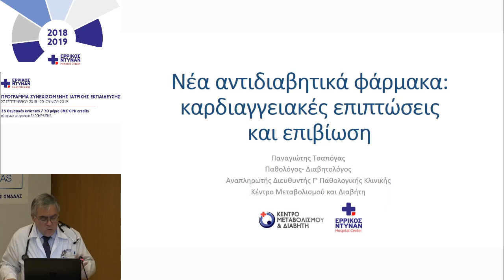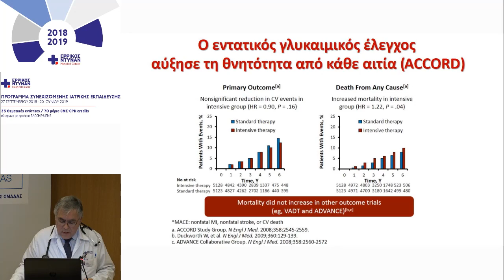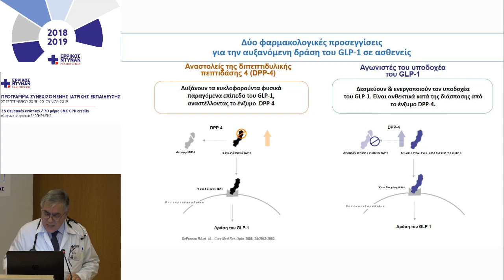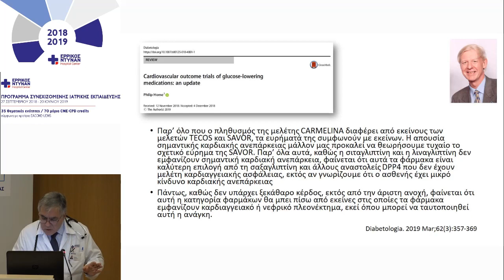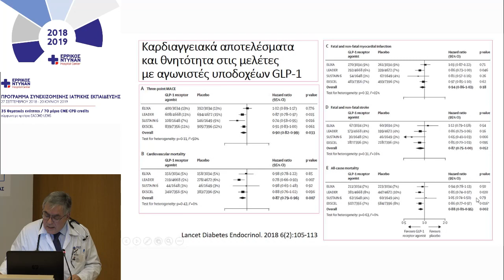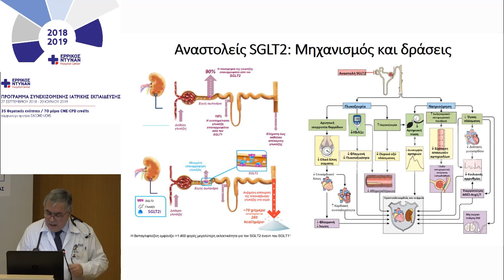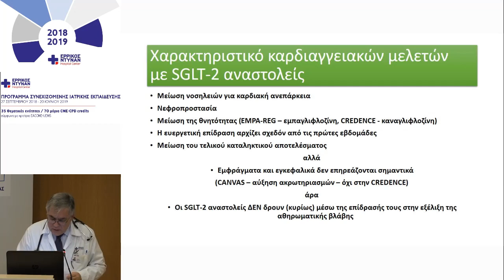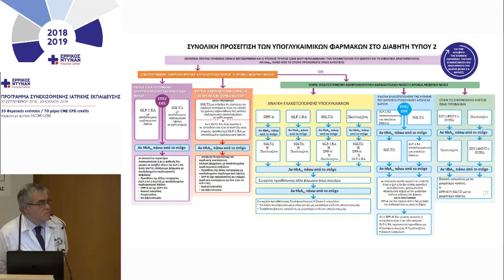28ο Μοριοδοτούμενο Σεμινάριο ENHC : Σακχαρώδης Διαβήτης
Νεότερα αντιδιαβητικά φάρμακα για το διαβήτη τύπου 2: Καρδιαγγειακή προστασία και επιβίωση - Παναγιώτης Τσαπόγας